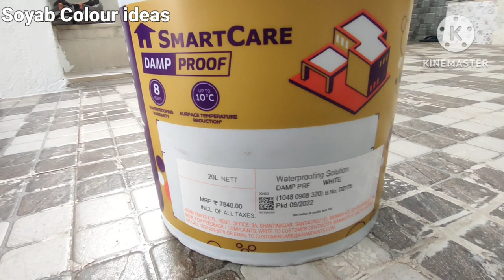Asian Paint heat proof paint | heat register paint + waterproof paint | ceiling cool roof paint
my name
 Soyab Bloch

 Soyab colour ideas

video about
hello doston Maine is video mein aap logon Ko dikhaya hai ki garmi ke Mausam mein mare room ki cealing Jo garm ho rahi hai usko Kaise Thanda Karen aur plus hamara sealing ka jo likhe Jo voter proofing ki samasya hai use kis tarah se theek Kiya ja sakta hai